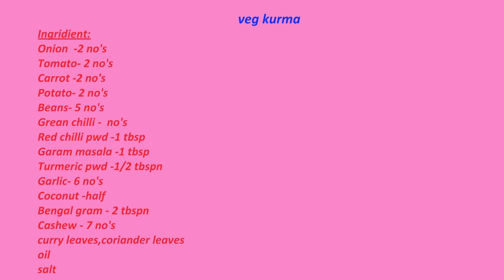எளிமையான செய்முறையில் வெகு ருசியாக மணக்க மணக்க வெஜ் குருமா |Veg Kurma |Pranav's samayal